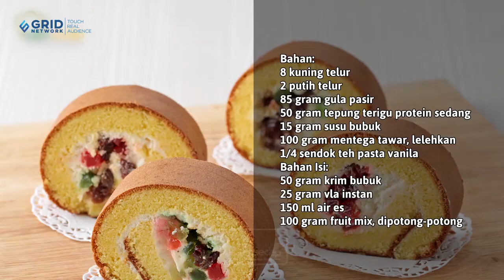Resep Bolu Gulung Cream Fruit Mix, Segar Manis Bikin Candu!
Mau resep Bolu Gulung Cream Fruit Mix yang rasanya manis dan segar bikin candu? Intip resepnya, nih!

Bahan-bahan/bumbu-bumbu:
5 butir telur
100 gram gula pasir
1/4 sendok teh garam
1 sendok teh emulsifier (SP/TBM)
100 gram tepung terigu protein sedang
15 gram susu bubuk
100 gram margarin, dilelehkan
1/4 sendok teh pasta vanila

Bahan isi:
50 gram krim bubuk
25 gram vla instan
150 ml air es
100 gram fruit mix, dipotong-potong

Cara membuat:
1. Kocok telur, gula, garam dan emulsifier sampai mengembang.
2. Tambahkan tepung terigu dan susu bubuk sambil diayak dan diaduk rata.
3. Masukkan margarin dan esens vanila sedikit-sedikit sambil diaduk perlahan.
4. Tuang adonan di dalam loyang 25x30x3 cm yang dioles margarin dan dialas kertas roti.
5. Oven dengan api bawah suhu 190 derajat Celsius 20 menit sampai matang.
6. Isi, kocok krim bubuk, vla instant, dan air es sampai kental.
7. Oleskan cake dengan campuran krim. Semprot salah satu sisi cake lebih tebal. Tabur mix fruit. Gulung dan padatkan. Dinginkan dalam lemari es.

Produser: Intan Yusan Septiani
Penulis Naskah: Indri & Ajeng
Peraga: Resi, Indri, Clara, Qorin
Fotografer: Andrian, Osyad, Bram
Videografer: Andrian, Osyad, Bram
Video Editor: Andrian, Osyad, Bram